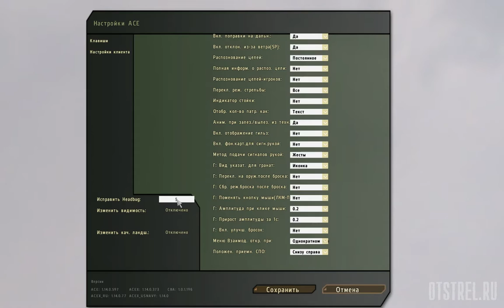Ирак от 05.06.2016 ArmA 2 ACE